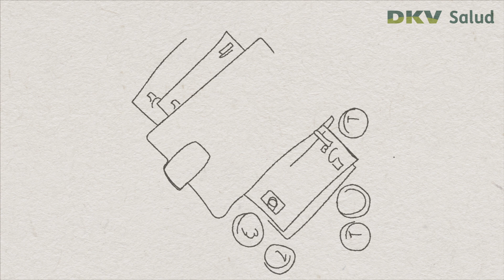¿Conoces nuestras novedades para el 2020? |DKV Seguros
En DKV Salud y bienestar queremos seguirte cuidando como hasta ahora y por ello te presentamos nuestras novedades. Entre otras, podrás disfrutar de la app Quiero cuidarme Más para realizar videoconsultas médicas, contactar con el coach de salud y con la comadrona digital.
Con el programa de tratamiento y control de obesidad seguido por expertos en nutrición.
Con precio garantizado, que no aumentaremos por mucho que lo utilices y mucho más.